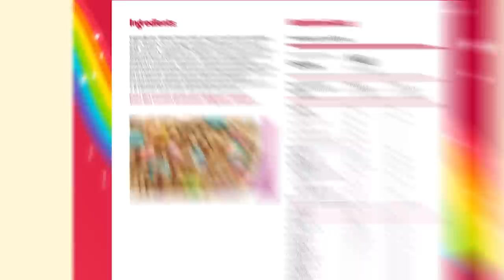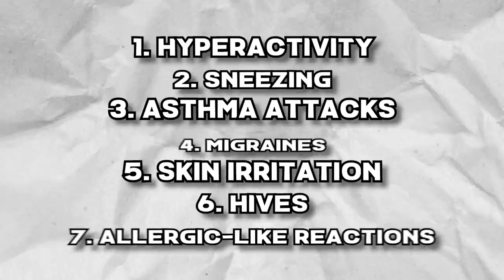Tufts University Said Lucky Charms Are A SUPERFOOD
In today's video, Dr. Shawn Baker discusses the recent revelation that Lucky Charms are better than ground beef... and why that is a flat-out lie!